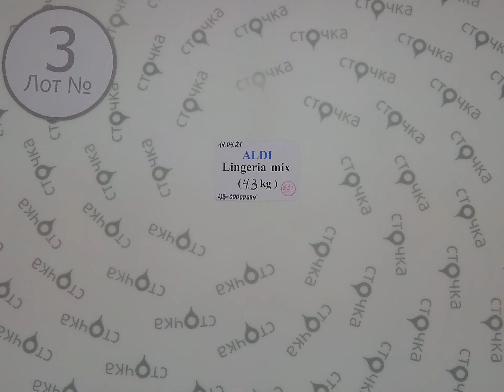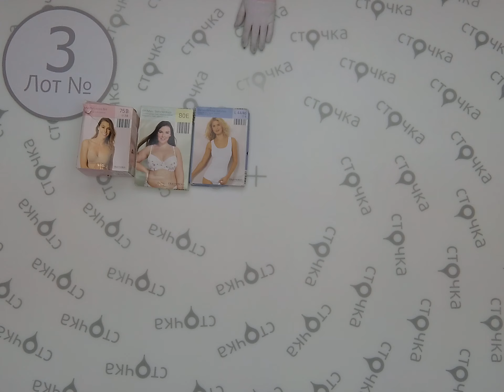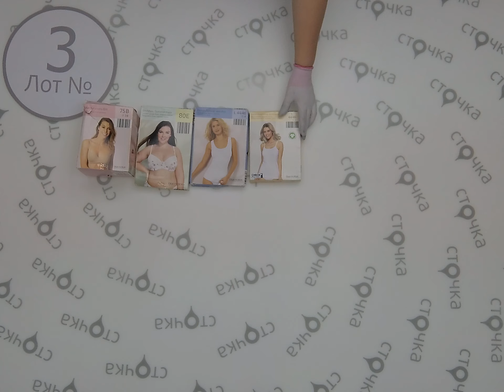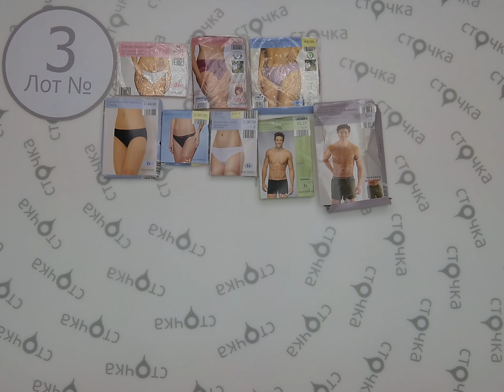ALDI LINGERIE (CRANE) 3,Цена за кг: 12.50 евро , сток одежда оптом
ALDI LINGERIE (CRANE) (лот№ 3 )
Нижнее бельё женское и мужское  (сток )
Страна: Германия
Сезон: Демисезон
Цена за кг.: 12.50  евро
Цена за мешок: 53.75 евро
Цена за ед.: 0.79 евро